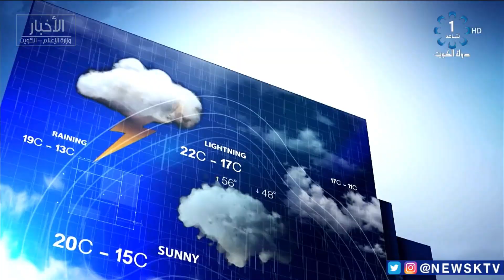طقس حار والرياح جنوبية شرقية تنشط على فترات مثيرة للغبار